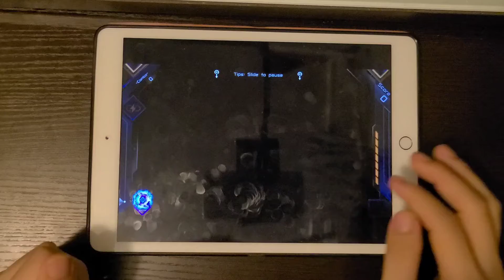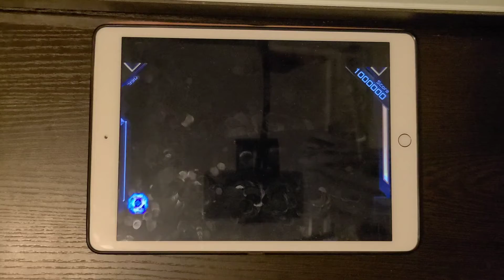[The Drug Song(x] Brain Power (Overnight) SuperNova! [RAVON]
O-oooooooooo AAAAE-A-A-I-A-U- JO-oooooooooooo AAE-O-A-A-U-U-A- E-eee-ee-eee AAAAE-A-E-I-E-A- JO-ooo-oo-oo-oo EEEEO-A-AAA-AAAA
Oh

No seriously that's really all I need to say about this. Please enjoy XD

我要說的就只有這麼多。請享受w

Game: RAVON
Song: Brain Power
Artist: NOMA